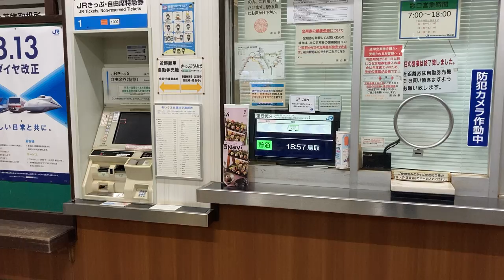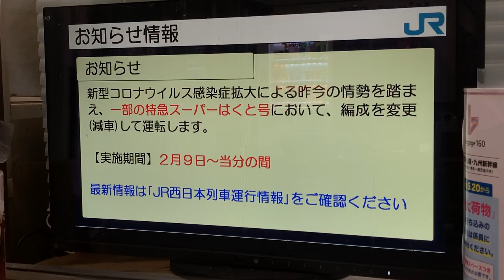JR西日本 湖山駅 改札口 LCD発車標(発車案内ディスプレイ) 米子支社 その2